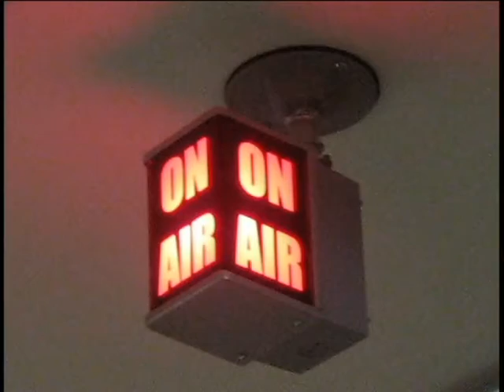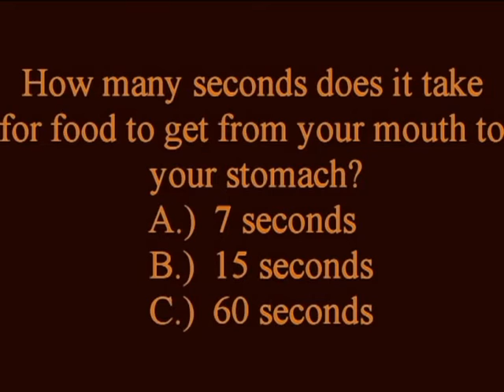CGS TV 03 30 17 Announcements